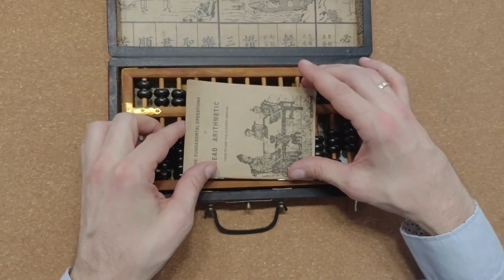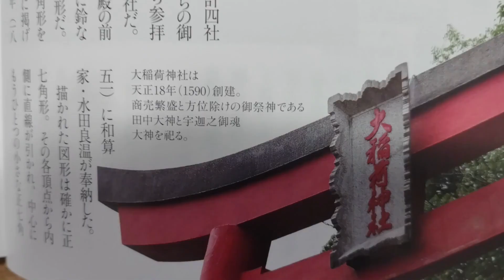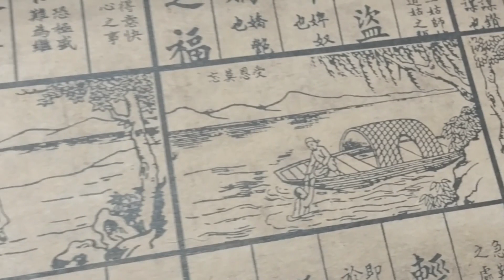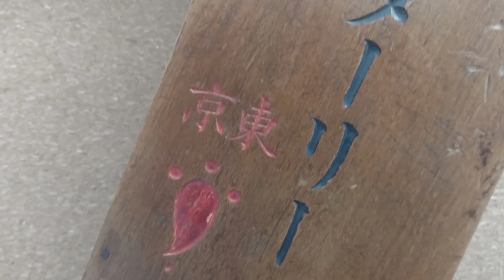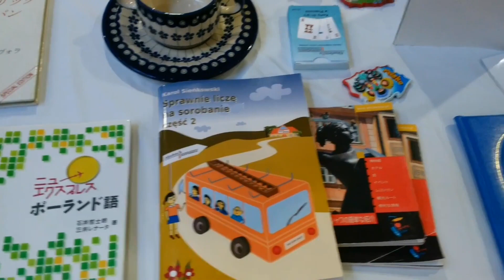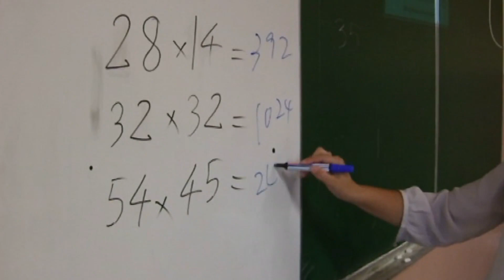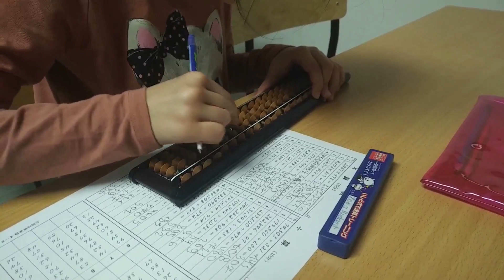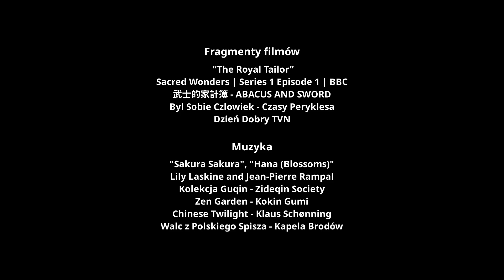Dzieje japońskiego liczydła SOROBAN. Historia sorobanu. Napisy PL, EN, JP.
Krótka historia japońskiego liczydła soroban opowiedziana przez Karola Sieńkowskiego, certyfikowanego nauczyciela i egzaminatora Soroban Foundation of Japan, twórcę Akademii Sorobanu - Japońskiej Szkoły Matematyki Ishido-Shiki.

W filmie wykorzystano fragmenty filmów i utworów muzycznych na zasadach prawa cytatu (art. 29 ustawy o prawie autorskim i prawach pokrewnych).